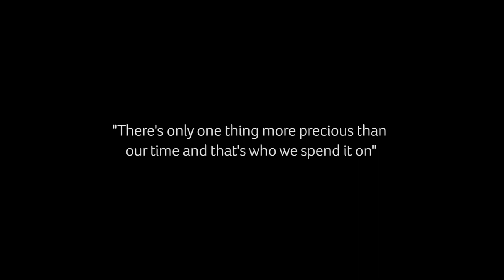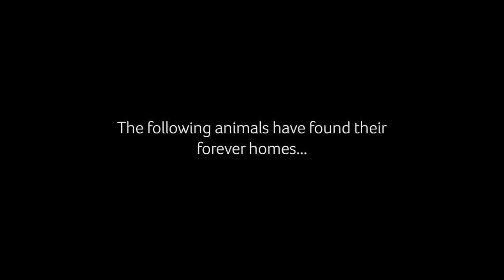Real Stories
Thank you to Animal Friends Pet Insurance who created the 'Real Stories' short film. We recently partnered with them to help raise the profile of our rescue animals and we also received a very generous £35,000 from them to complete two major projects at our Church Knowle Centre in Dorset.